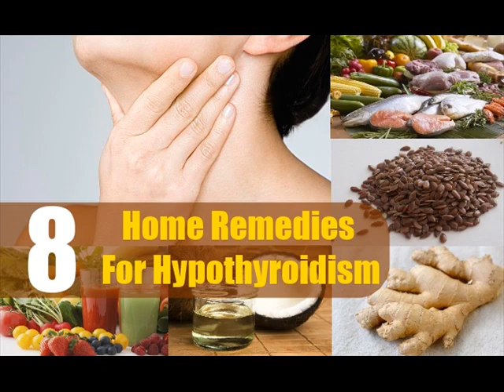8 Home Remedies For Hypothyroidism